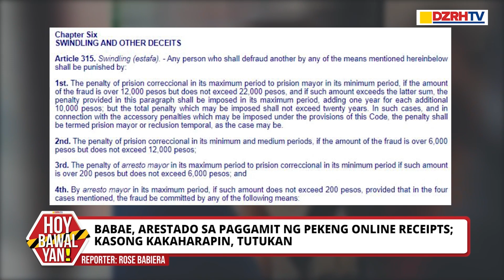Babae, arestado sa paggamit ng pekeng online receipts; kasong kakaharapin, tutukan